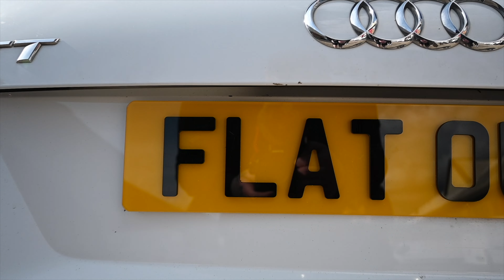480BHP Audi TT SLEEPER *TT vs Vanborghini*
Our friends pops by the unit in our 480BHP Audi TT, the car is in a bit of sorry state but it didn't stop us putting up against the Vanborghini!